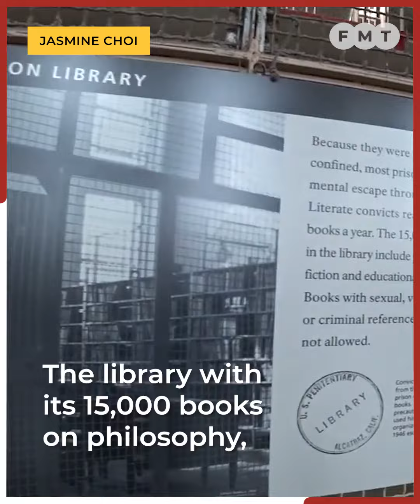Visiting Alcatraz, once home to America’s hardcore criminals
A tour of the US federal penitentiary of Alcatraz in the San Francisco Bay is a journey into a chapter of America’s grim past.